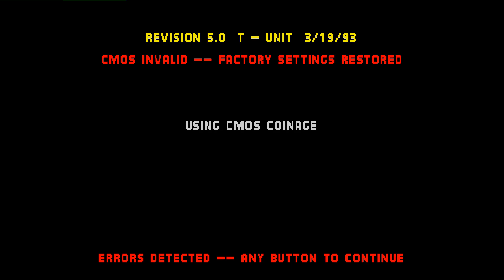Mortal Kombat: Voidbringer (AR, Rank D) vs SMagnetroN (CL, Rank B)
(AR) Voidbringer (Rank D) vs (CL) SMagnetroN B - 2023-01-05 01:24:19
0:00 Sub-Zero vs Johnny Cage
01:50 Sub-Zero vs Kano
03:24 Sub-Zero vs Raiden
04:32 Sub-Zero vs Liu Kang
06:06 Sub-Zero vs Scorpion
#0:04:32
#0:01:50
#0:06:06
#0:03:24
#0:00:34